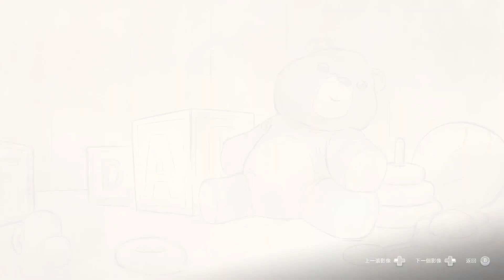越過伐木區尋找北極熊靈《After Us》#4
《After Us》#4

由備受好評嘅情感作品《Arise: A Simple Story》作者所創作，《After Us》同樣係一隻發人深省嘅高深度作品。喺遊戲入面，我地將會以生命之靈蓋亞嘅身份，走遍依個飽受人類污染摧殘嘅末日世界，喺各種平台解迷嘅挑戰下，挽救絕種動物嘅靈魂，同時療癒一啲受傷嘅靈魂，用大地之母給予嘅力量，去拯救依個方舟。